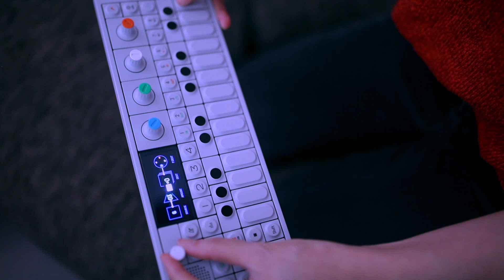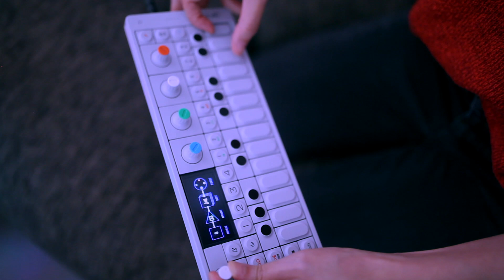Jamuary2019 OP-1 Gyroscope Tilt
The OP-1 has the super power to measure tilt and affect its sound via its Gyroscope 🔥 a bit of 🎸growl and theremin? •

This tilting OP-1 “gyroscope” jam is dedicated to @truecuckoo , creator of Jamuary2019 and on his YouTube was where I found out that the OP-1 has an incredible feature called the “gyroscope” . Giving the OP-1 the super power to measure tilt and affect its sound.
Anyone out here dedicating their life to music, taking time to teach, share knowledge and promote community spirit, jamming daily together for a month straight is a true inspiration,True Cuckoo. •
I’ll forever be grateful for the friends I’ve made this Jamuary. To be able to see each others jams, growth, tagging each other and even our studio companions have begun to meet through music and animations, what a world, one I could never imagine possible without you all.

Everything may be so digital these days but this connection is real.
So! Cheers to jamuary2019 and cheers to all of you legends. •